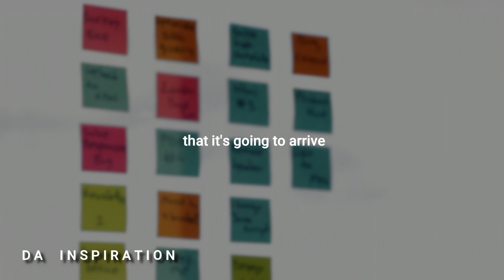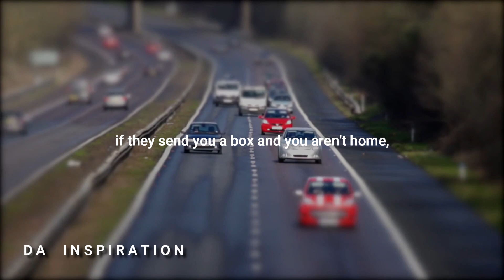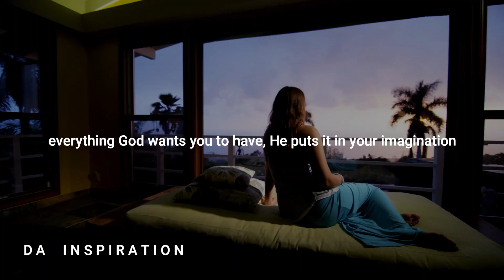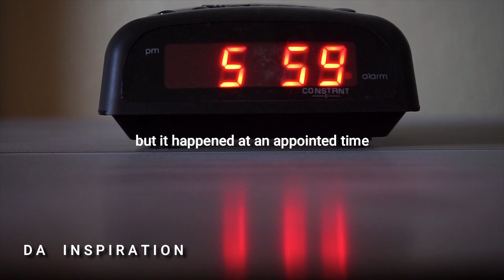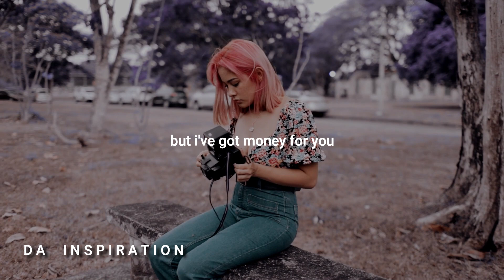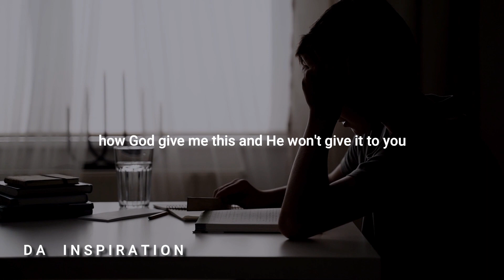Have this Mindset In 2022 || Buckle Down and Keep believing (Best Motivational Video)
When you ask God for something, He sends it, but it arrives at an appointed time, the time that is best for us according to Gods will

Steve Harvey shares how faith got him true life, not education,  but understanding the principle of life.

A message from God to His people
Watch to be inspired!

Credits:
Music clip:
(Beyond)
Whitesand
Speakers;
Steve Harvey
Steven Futrick